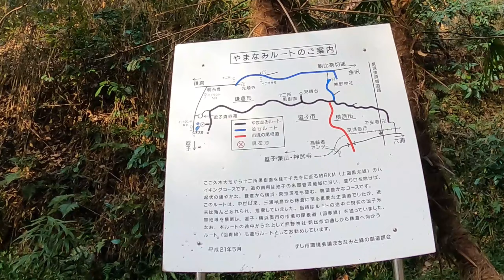Yamanami route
Hello. I live in Kanagawa prefecture, Japan. Please call me Kiyo-san. The area where I live is a famous tourist destination called "Shonan". Kamakura, which you all know, is also in this area. The title of the video I provide is "Kiyo-san in Shonan". With the motto "Feeling and Exciting", I will tell you about the local sea, mountains and cityscape.  I want to bring energy to everyone through beautiful scenery and my activities.
The 6th is the Yamanami route. This hiking course is as long as 6km. Therefore, I took a picture near Hisagi Oike Park near my house. The first half will be the Yamanami route that entered from Hisagi Oike Park following the opening. The second half is an exciting time, Myokoji Temple, and the ending. You can see a lot of coastal scenery this time as well. Please enjoy the beautiful scenery and atmosphere of Shonan.